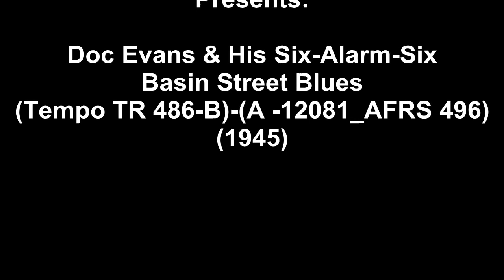Doc Evans & His Six Alarm Six - Basin Street Blues(1945)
Doc Evans & His Six-Alarm-Six - Basin Street Blues(Tempo TR 486-B)-(A -12081_AFRS 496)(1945)

See the things I do with 78 Rpm collecting.
on: Fred's Record Cabinet.